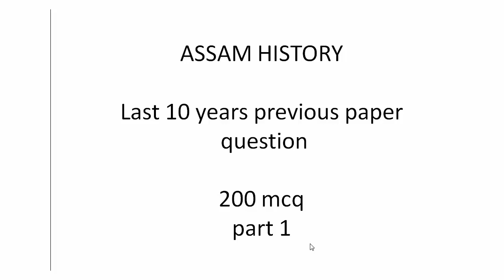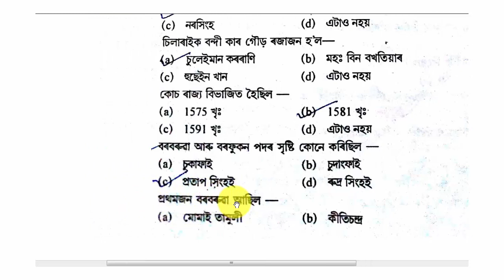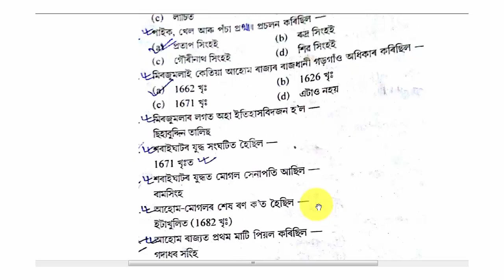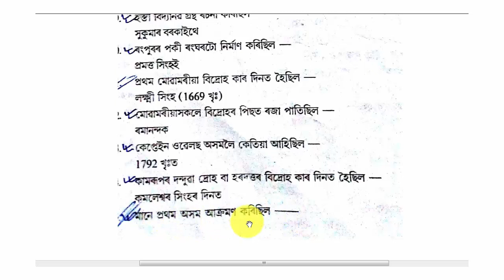Assam History | apdcl History question | apdcl office cum field assistant | apdcl question paper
Assam History in assamese / Apdcl Exam 2018 / Assam Police 2018 / apdcl office cum field assistant / apdcl assam History / assam police assam History / important assam History / Apdcl previous paper / Assam Police important question/

বন্ধুসকল, অসম চৰকাৰৰ যি কোনো পৰীক্ষা বুলি ক’লেই "অসম বুৰঞ্জী"ৰ প্ৰশ্ন অপৰিহাৰ্য৷ প্ৰায় ৬০% প্ৰশ্ন অসম বুৰঞ্জীৰ লগত সম্পৰ্ক থকাl বিশেষকৈ Assam police, Apdcl, forest,Apsc আদি পৰীক্ষাত৷

বিগত ১০ বছত বাৰে বাৰে পৰীক্ষাত আহি থকা প্ৰশ্নবোৰ ইয়াত লোৱা হৈছে৷ আশা কৰিছোঁ, আপোনালোকৰ লাভ হ’ব৷

Assam History part 2 Link --